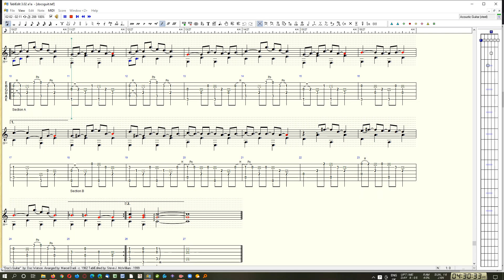"Doc's Guitar" - Marcel Dadi (MD)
"Doc's Guitar" - by:  Doc Watson - As played by: - Marcel Dadi - c. 1982
Tabbed In TablEdit by: Steve J. McWilliam - 1999

Taken from the Marcel Dadi Record/Album: 'La Guitare A Dadi' - on the Transatlantic label.  This was the English Version - Record number:  TRA 295

Some minor changes have been incorporated to bring it in line with the way I played it in the mid to late 1980's.  Enjoy !

This arrangement of "Doc's Guitar" can be downloaded in both tablature and music-notation, both in the same file,  for free from: